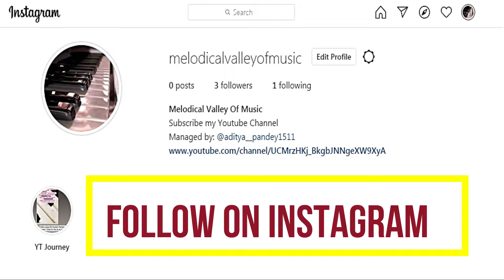FIRST VIDEO OF THE CHANNEL | MUST WATCH | THANKS FOR SUBSCRIBING | SHARE THE CHANNEL